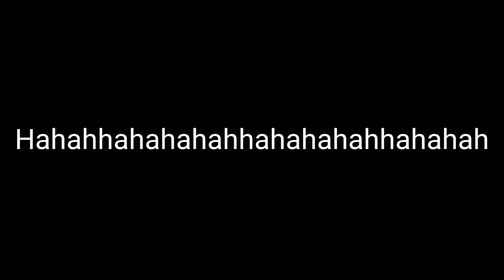Solusi Hidup tenang tanpa Hutang..